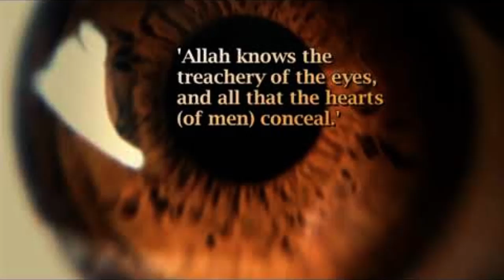Treachery of Eyes || Part 01 || Bayan By SUFI MUHAMMAD IBRAHIM